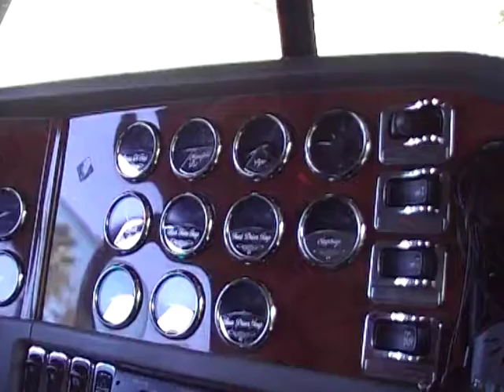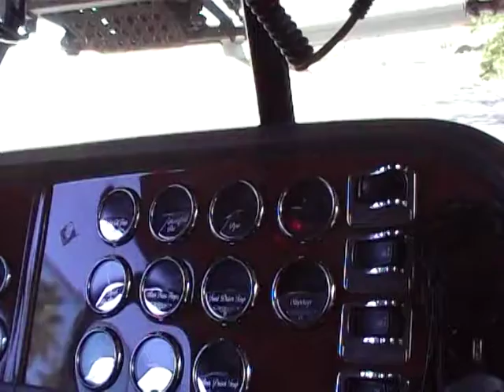Car Shipping and Auto Transpoprt Made Easy - Inside a Car Carrier Driving Cabin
Metti International is the world class Auto Transportation company, providing you quality automobile transport services worldwide at low rates with door to door delivery services. It has its main office in San Diego, California. They also deal with truckers in providing one of the best vehicle shipping services. Metti International has been providing quality Car Shipping service since 1993 and has got a long list of satisfied clients which include Military Personnel, Auto Dealers, Moving Companies and Private Movers. They have started International Auto Transportation also.